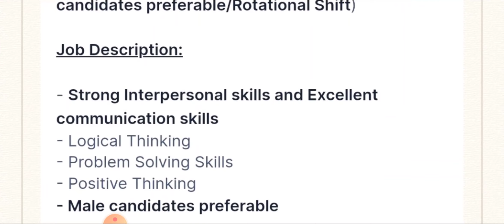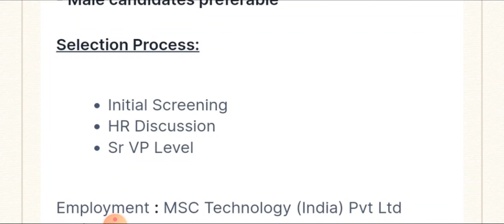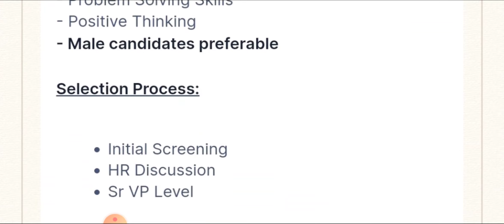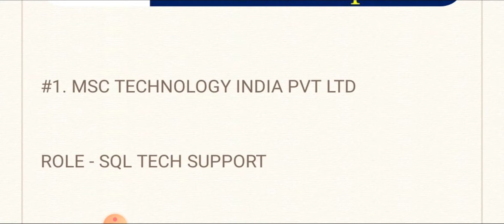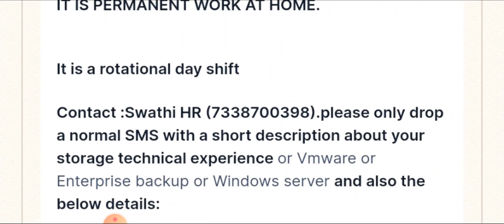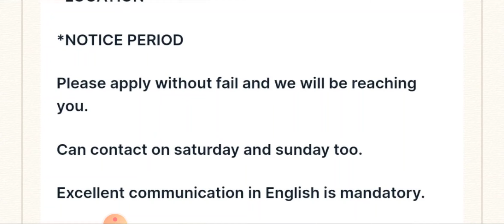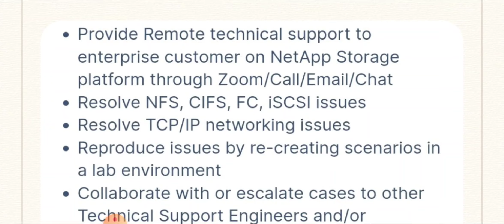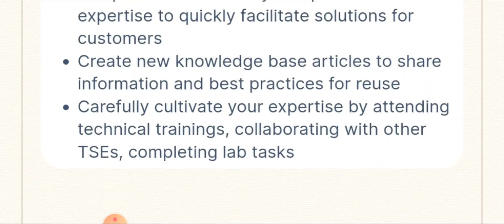Hiring 🔥MSC Technology & Sutherland Global | Any Degree - Also WFH / Good Salary - Full Job Details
Hello friends welcome to simply jpr, today in this video i explain job vacancy 2 Companies - MSC Technology & Sutherland Global company hiring for various roles, they are giving job vacancy for Any degree candidates, then i explain how to apply for this job and what are the qualification they are require for this job

Apply Details 👇

MSC Technology ltd - Direct Interview

SUTHERLAND Ltd- Work From Home

Contact :Swathi HR (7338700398).please only drop a normal SMS with a short description about your storage technical experience or Vmware or Enterprise backup or Windows server and also the below details: